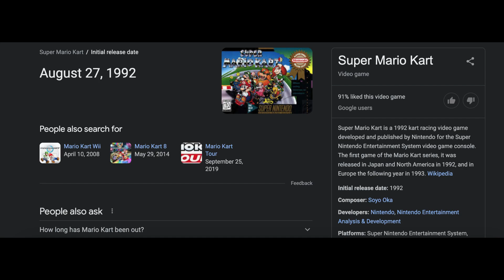Mario Kart 8 Booster Course Pass - UPDATE!?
Nintendo has finally launched some good news! These new courses are being announced to arrive on Friday March 18th 2022. We are all excited about this and you can buy this bundle for $25 on the Nintendo e-shop. These sets of 8 come out in waves, by the end of 2023, there will be 48 news DLC mario Kart 8 tracks in the game! This is great news.